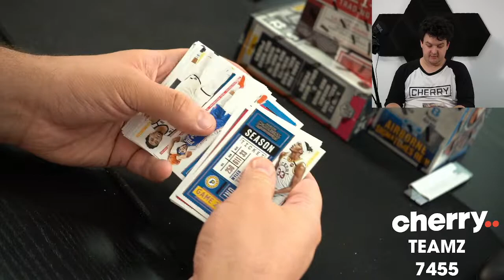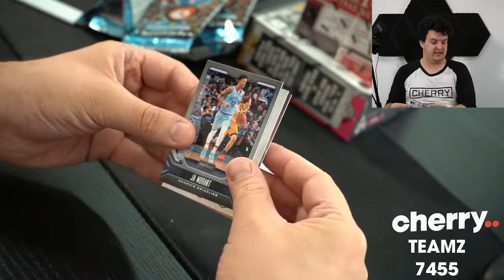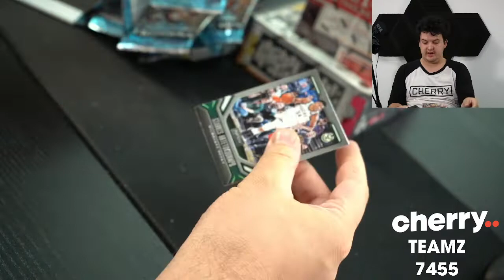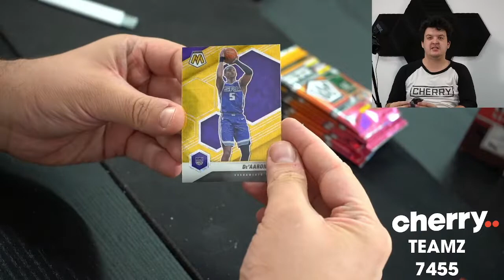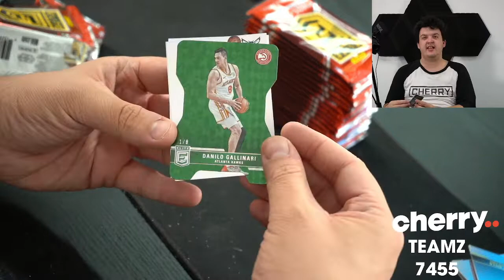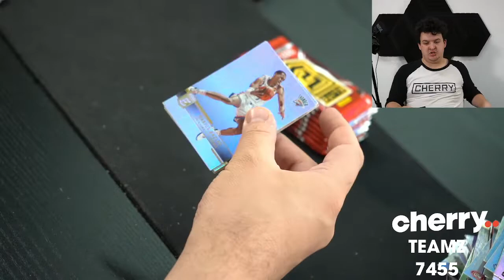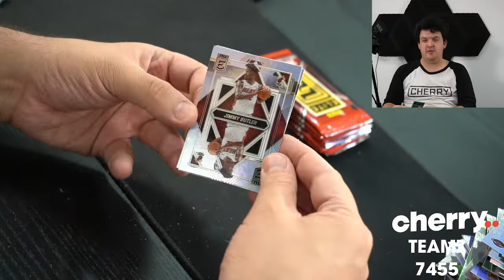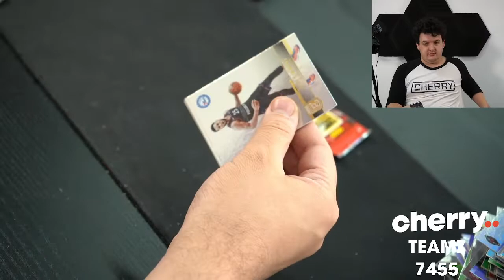Teamz - Multi-Year Multi-Box Team Based Break #7455 - Apr 01 (5pm)